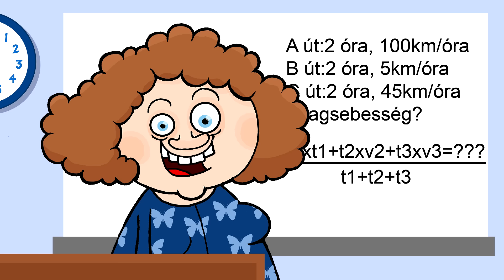Tomi Mesék Válogatás | 16-20. Rész | ★ 20 perc |✩ KerekMese 2021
A Tomi mese sorozat 16-20. epizódja egyben. 20 perc Tomi kaland betegséggel, osztálykirándulással, sulibulival, horgászással és persze Télapóval.

Részek a válogatásban:
- Tomi beteg
- Tomi kirándul
- Tomi és a sulibuli
- Tomi horgászik
- Tomi és a Télapó